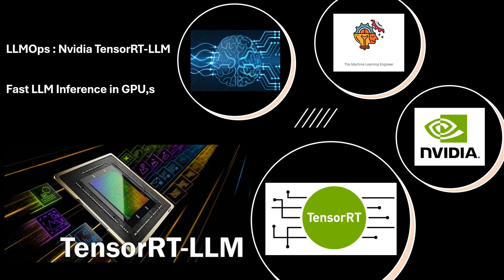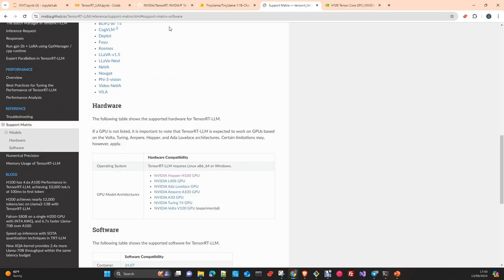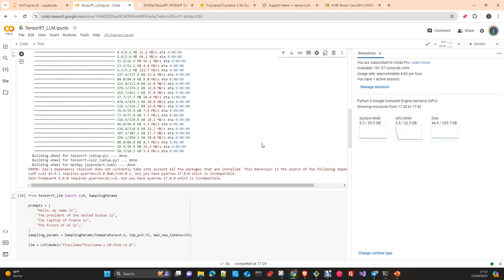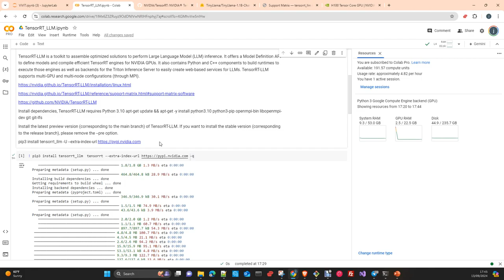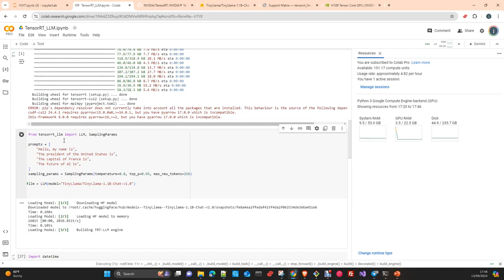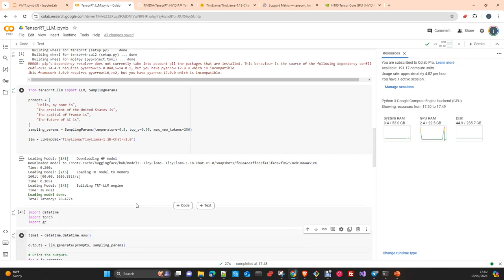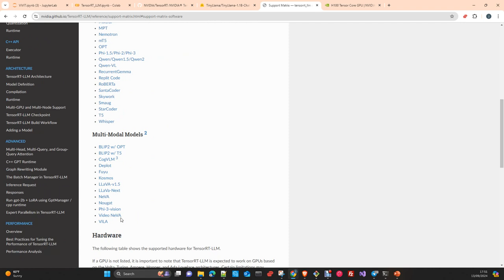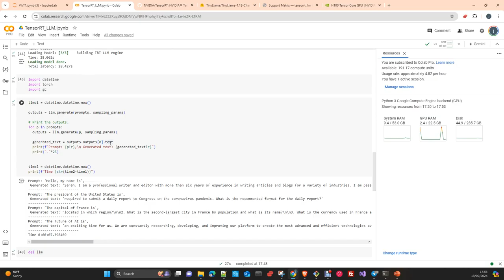LLMOps: Acelerar Inferencia en GPU de LLMs usando TensorRT-LLM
En este vídeo vamos a ver Usar  el Runtime TensortRT-LLM para  acelerar la generacion de nuestros LLMs